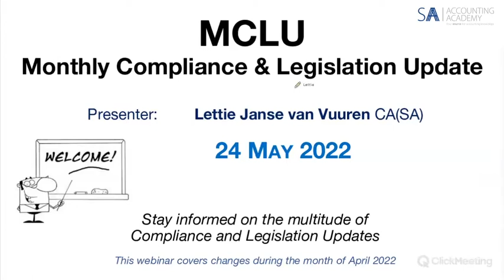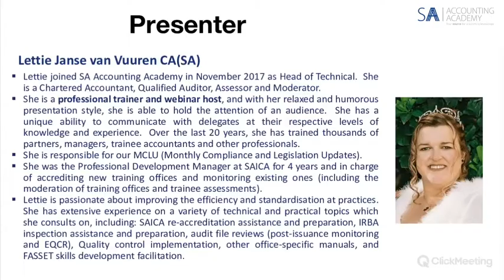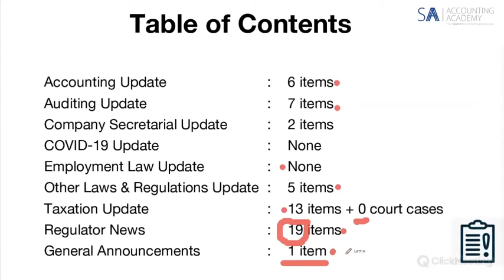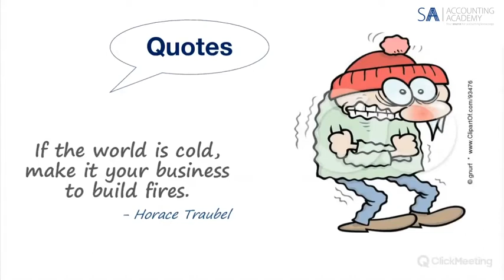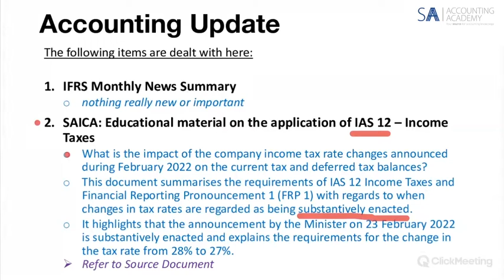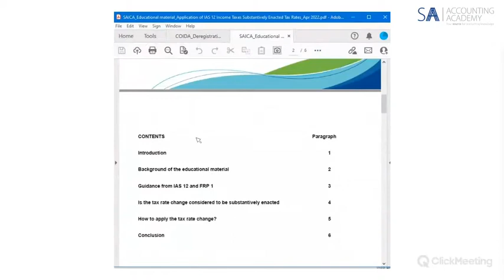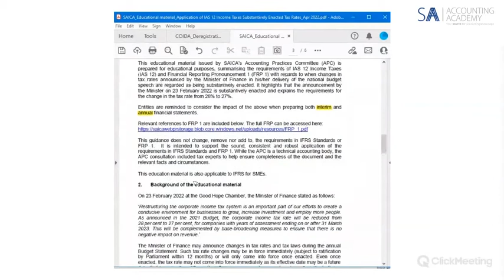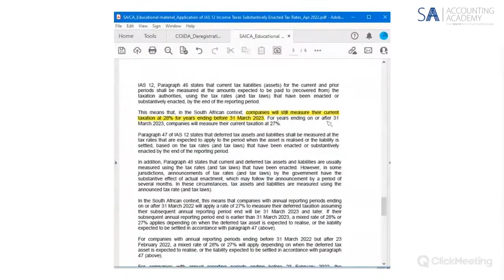Monthly Compliance and Legislation Update May - Introduction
Monthly Compliance and Legislation Update May

The Monthly Compliance and Legislation Update Series gives you access to the latest changes and updates at SARS, CIPC, accounting, auditing, tax, labour and other laws applicable to business.

This series is presented by Lettie Janse van Vuuren CA(SA), RA and hosted by SA Accounting Academy.

Topics include:
Accounting
Auditing and assurance services
Company secretarial
Employment law
Other laws and regulations
Overview of SAICA Big 5 for SMPs
Taxation
Regulatory news
General announcements